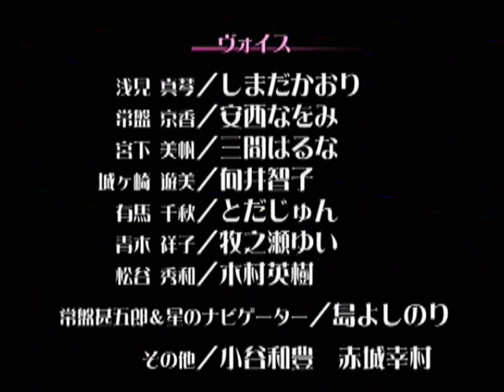【PS2】すいすいSweet ～あまい恋のみつけ方～ ベストエンド Part５０ 真琴編 ～Episode５０ 【スタートオンゲームズ２】【スタゲー２】【JAPAGE】